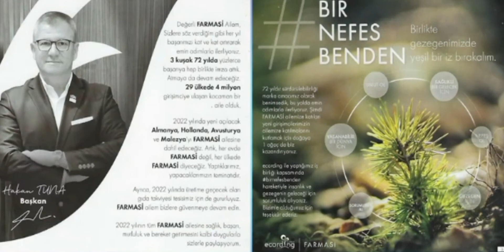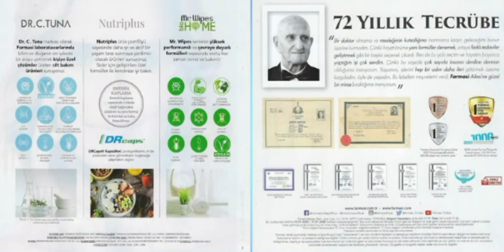FARMASİ OCAK AYI KATALOĞU 2022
Farmasi'ye üye olmak için aşağıdaki linke tıklayın.
OYNATMA LİSTELERİMİZ